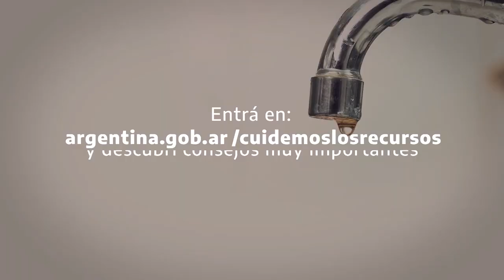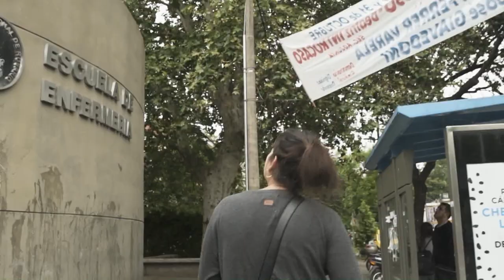UNIRIO TV NOTICIAS 21 03 2024